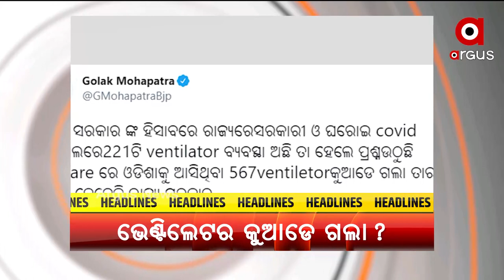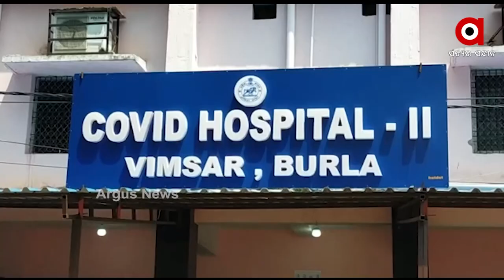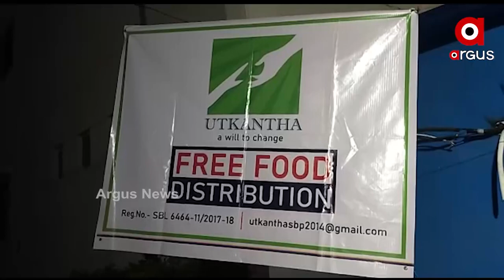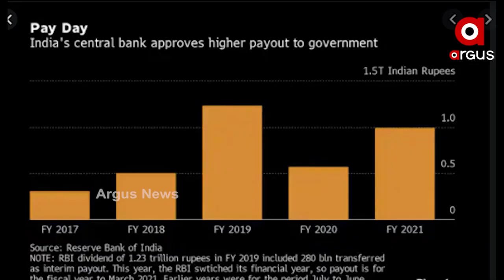Argus Update News 8Am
ଆଜି ଲଘୁଚାପର ରୂପ ନେବ ବଙ୍ଗୋପସାଗରରେ ସୃଷ୍ଟ ଘୁର୍ଣ୍ଣିବଳୟ
ସମ୍ଭାବ୍ୟ ବାତ୍ୟା 'ୟଶ'କୁ ନେଇ ବଢିଲା ଚିନ୍ତା
ଏୟାର ଇଣ୍ଡିଆରେ ବଡ଼ ଧରଣର ସାଇବର ହମଲା.
ସାଇକ୍ଲୋନ ତାଉତେରେ କ୍ଷତିଗ୍ରସ୍ତ କର୍ମଚାରୀଙ୍କ ପାଇଁ ONGCର ବଡ଼ ଘୋଷଣା
ରାଜ୍ୟରେ କେତେ ଭେଣ୍ଟିଲେଟର ଅଛି କୁହ
ବିଜେପୁରରେ କବାଡ ଆମ୍ବୁଲାନ୍ସକୁ ନେଇ ଶ୍ରମମନ୍ତ୍ରୀଙ୍କ କାରନାମା
ରଥଖଳାରେ ଚାଲିଛି ରଥନିର୍ମାଣ କାମ
ନନ୍ଦନକାନନ ନଆସି ଭର୍ଚୁଆଲରେ ମଜା ନେଉଛନ୍ତି ଦର୍ଶକ
ArgusNews Odisha ArgusTV  ArgusupdateNews Watch latest news updates LIVE on Argus News. Your one-stop destination for news on politics, entertainment, sports, gadgets, business and more.